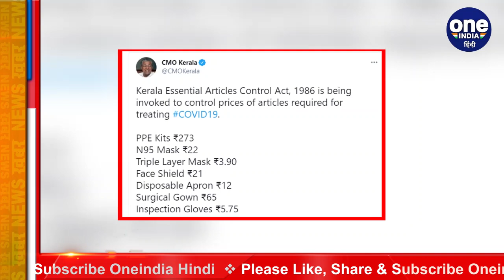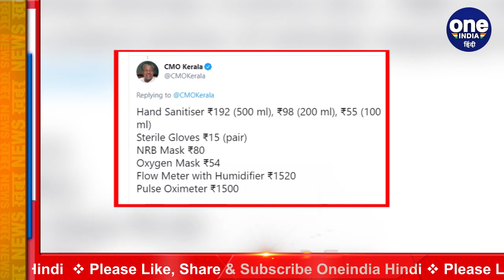Coronavirus India Update: Kerala Govt ने तय किए PPE Kit और N95 Mask के दाम | वनइंडिया हिंदी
After fixing the prices of Covid-19 Treatment in private hospitals in Kerala, CM Pinarayi Vijayan has fixed the prices of essential items like PPE Kits and Face Mask. The state government has implemented the Kerala Essential Articles Control Act, 1986. CM Pinarayi Vijayan has given this information via Twitter. According to this, now the prices of things like PPE kits and masks in the state cannot be charged more than the fix rate.

Kerala के प्राइवेट अस्पतालों में Covid-19 Treatment की कीमतें तय करने के बाद CM Pinarayi Vijayan  ने PPE Kits और Face Mask जैसी आवश्यक वस्तुओं के दाम तय कर दिये हैं. राज्य सरकार ने Kerala Essential Articles Control Act, 1986 लागू कर दिया है. CM Pinarayi Vijayan  के ट्विटर के जरिए इसकी जानकारी दी गई है. इसके मुताबिक अब राज्य में PPE किट और मास्क जैसी चीजों के दाम फिक्स रेट से ज्यादा नहीं वसूले जा सकते हैं